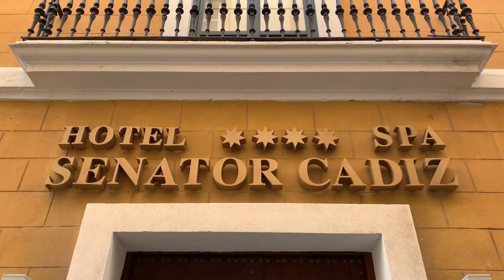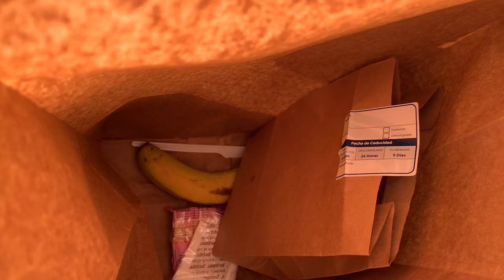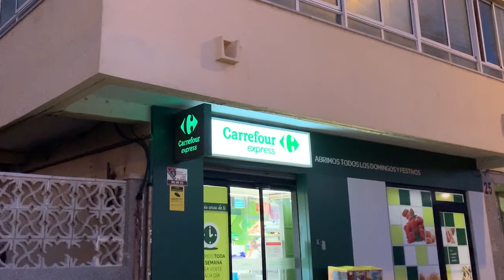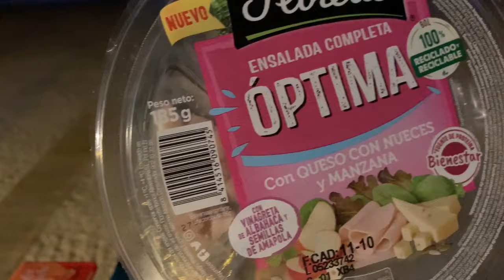24h SALVANDO COMIDA de TOO GOOD TO GO en CADIZ📍¿Realmente lo iban A TIRAR?🙀 📲🥐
¡Hola a tod@s! Hoy Eva y yo estaremos en Cadiz dispuestas a salvar toda la comida posible ¡Un 👍 por los establecimientos que salvan comida, por las gaviotas hambrientas y por el Look de Lazia!

00:00 Presentación
02:42 Salvando desayuno del HOTEL SENATOR 🥐
06:56 Salvando almuerzo en PANARIA 🥖
13:33 Salvando cena en CARREFOUR EXPRESS 🥗